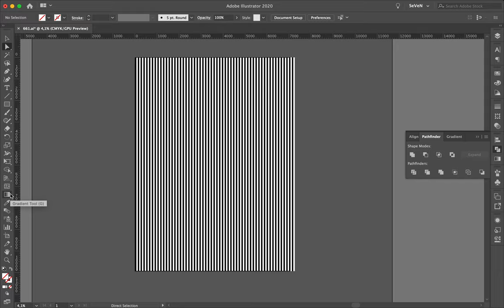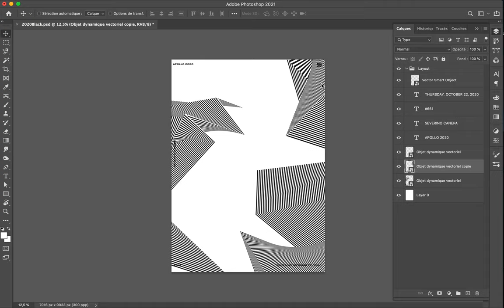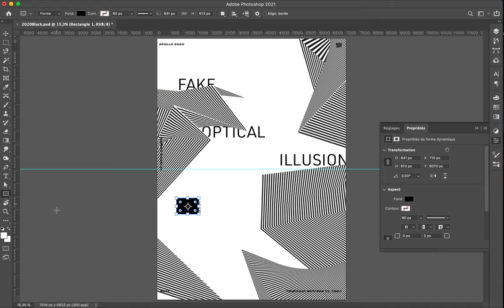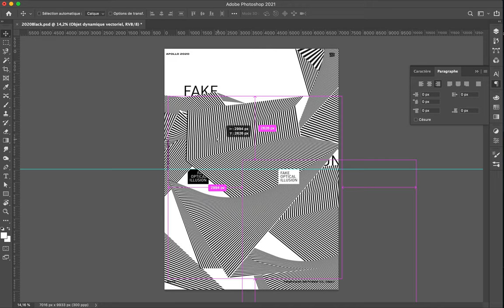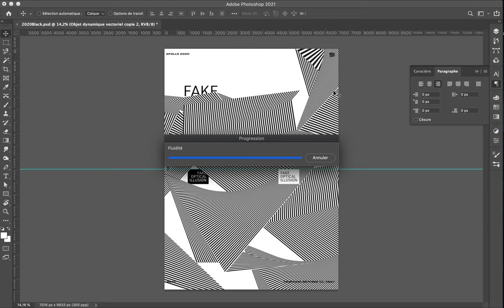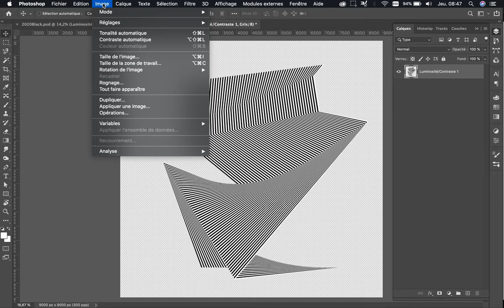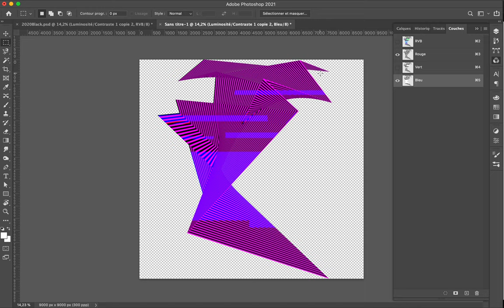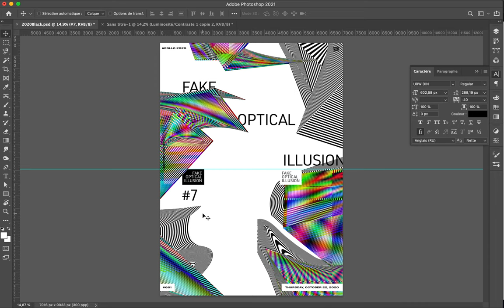Poster Speed Art #661 Fake Optical Illusion #7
Minimalist creation made with the title and pattern. I started to create the black and white lines in Illustrator to modify them and import them into Photoshop to play with channels.